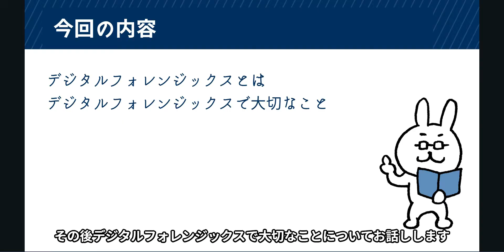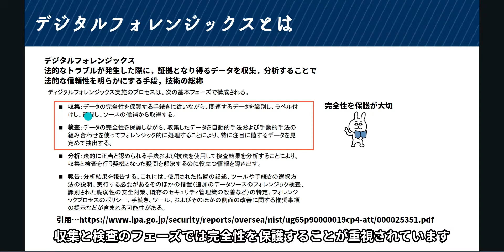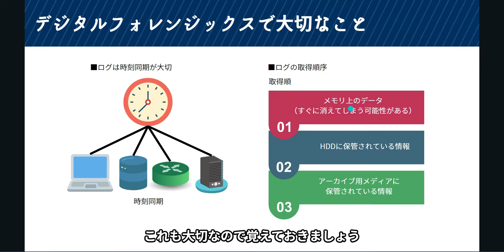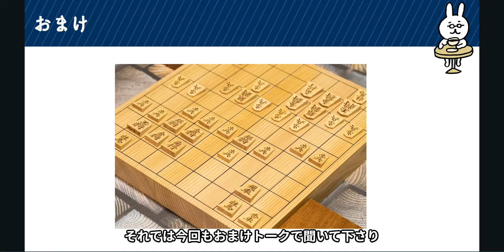#84【サクッと学べる支援士対策】デジタルフォレンジックス